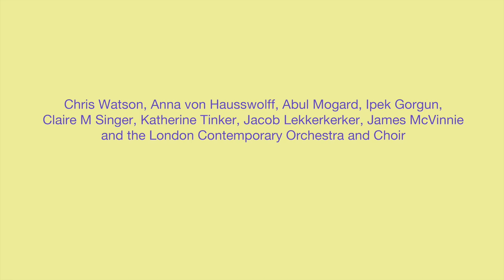Organ Reframed: Claire M Singer and Chris Watson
Award-winning sound recordist, Chris Watson (David Attenborough’s long-term collaborator on the ‘Life’ series and recent collaborator on Chernobyl by Oscar winner Hildur Guðnadóttir) and award-winning composer Claire M Singer (known for her experimental approach to organ and her critically acclaimed releases on Touch) will present their new, multichannel diffusion work Voci del Vento for field recordings, organ, the London Contemporary Orchestra and Choir on the 4th September 2020 at the internationally renowned experimental organ festival Organ Reframed at Union Chapel in London.

The composition incorporates the soundscapes of habitats northwards from Antarctica to the Arctic captured by Watson processed and diffused live over a multi channel set up brought in specially for the event with a live score from Singer echoing a musical response to the sound and spirit of each location. Together the music featuring brass, strings, voice, electronics and organ located around the chapel and Watson’s field recordings interweave taking the listener on an immersive aural journey from Pole to Pole.

Here is an excerpt from the 90 minute work derived from rehearsal recordings during the writing process. Please join us on the 4th September for the live premiere.

In this excerpt: Sea ice pressure ridges and bearded seals singing under the Arctic sea ice.